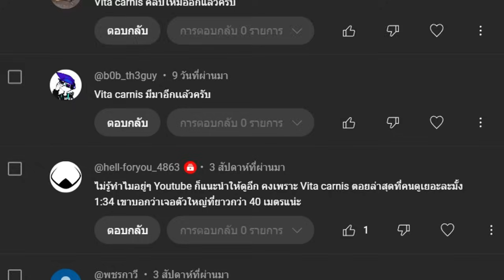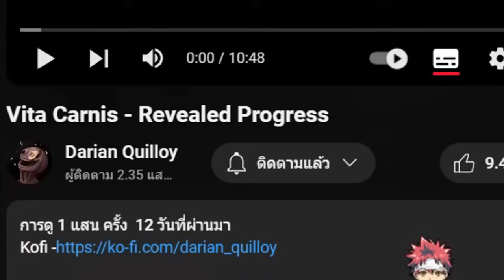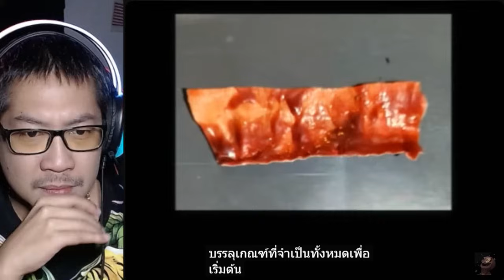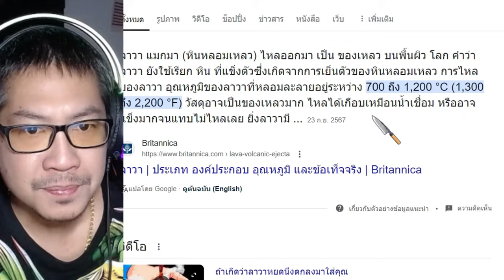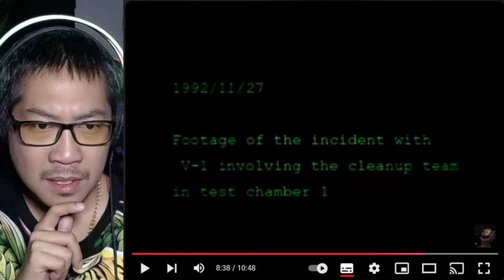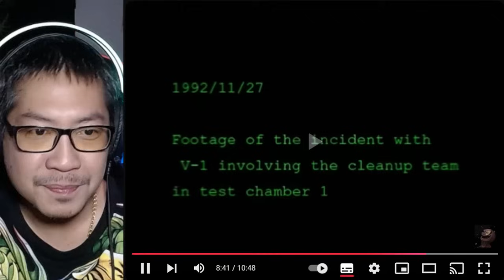การวิจัยอันบ้าคลั่ง สรุปใครน่ากลัวกว่ากัน คน หรือ Vita Carnis ตอน5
การวิจัยก้อนเนื้อมีชีวิต Vita Carnis ตอน1
การวิจัยก้อนเนื้อมีชีวิต Vita Carnis ตอน2
การวิจัยก้อนเนื้อมีชีวิต Vita Carnis ตอน3
การวิจัยก้อนเนื้อมีชีวิต Vita Carnis ตอน4